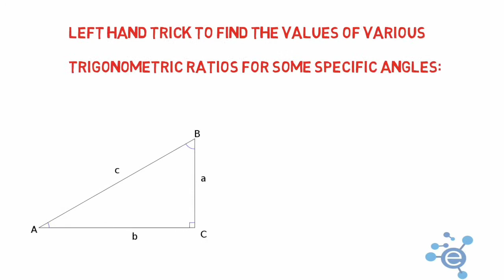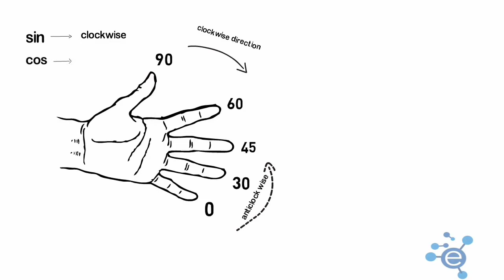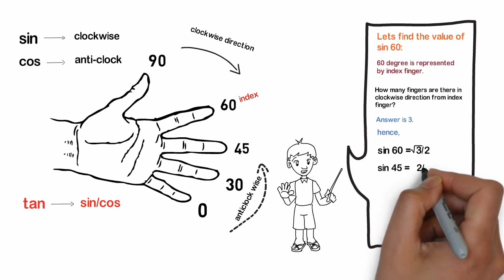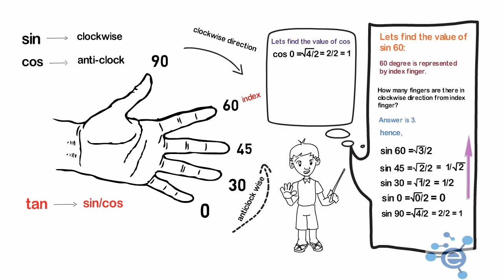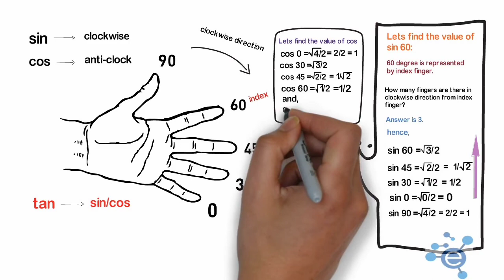Left hand Trick to find Various Trigonometric ratios.